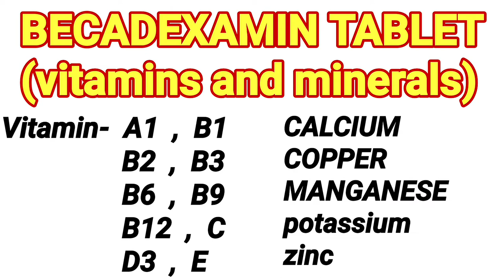बेकडेक्सामिन कैप्सूल के फायदे | Becadexamin full review| how to gain energy|Medicine gurukul | hindi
बेकडेक्सामिन कैप्सूल फायदे | Becadexamin full review| how to gain energy |  Medicine gurukul | hindi

hello dosto
is video me ham becadexamin tablet ke baare me janege ki ye tab kitne rupay ki aati hai ye kin kin problems me kaam aati hai sath hi sath ham iske khane ke trike ke baare me janege to video ko pura dekhe  ,  thank you

topic mentioned

becadexamin tablet
Becadexamin capsules
becadexamin ke fayde
becadexamin ko khane ka trika
multivitamin tablets
multivitamin tablet
multivitamin capsules
multivitamin capsule
how to gain energy